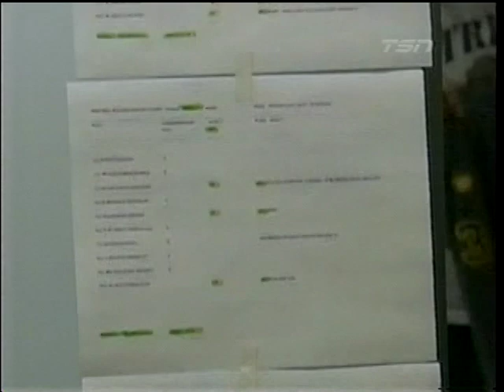CFL 2010 HAMILTON TIGER CATS AT EDMONTON ESKIMOS